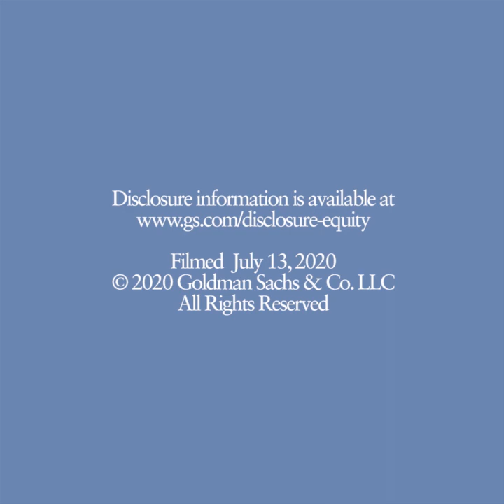Accelerating Trends in Consumer Retail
Lindsay Drucker Mann, head of Consumer Retail Equity Capital Markets within Goldman Sachs’ Investment Banking Division, discusses how consumer retail companies are accessing the equity issuance market and the ways in which the economic shutdown has accelerated trends in the consumer retail space.